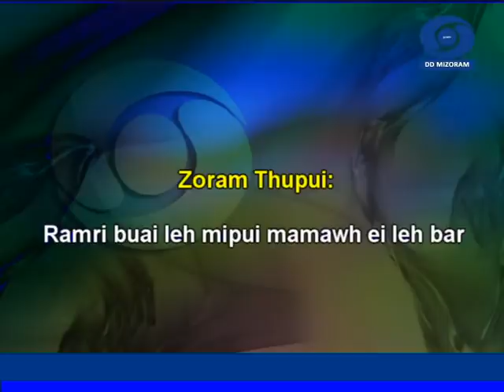Zoram thupui | Ramri buai leh mipui mamawh ei leh bar